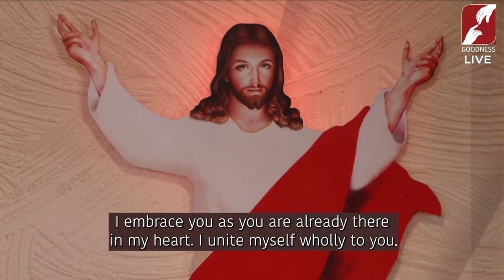Holy Mass Live Today | Fr. Augustine Vallooran VC | 20 April | Divine Goodness TV